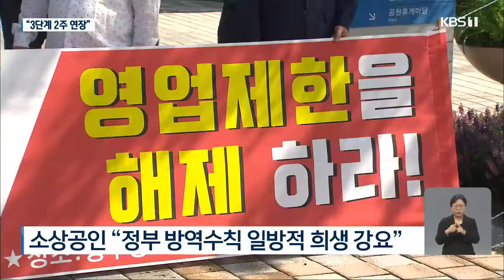거리두기 연장…자영업자 “언제까지 희생만” / KBS 2021.08.20.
코로나19 확산세가 이어지면서  오늘 광주와 전남에서는  각각 20명과 9명의  신규확진자가 나왔습니다.
확산세가 꺾이지 않자  광주·전남은 현행 3단계인  거리두기를 다음 달 5일까지 2주 더 유지하기로 했습니다.

 김정대 기자의 보도입니다.

 [리포트]

 하루 수백 명의 이용객이 찾았던  광주의 한 대형 찜질방.

 손님은 없고 임대를 내준 매점은 폐업한 지 오랩니다.

 업종 특성상  야간 이용객이 주를 이루는데, 방역수칙으로 영업 시간이 제한되면서 운영을 중단했습니다.

 [김주원/광주 첨단오션스파 업주 : "24시간 업소이다보니까. 시간 제한이  뭐 24시까지, 또 22시까지, 21시까지  이렇게 단축되면서 아예 영업을 못하고…. 손실로 볼 때는 한 달에 한 2~3천만 원씩  적자가 나고 있는  상태라고 보시면 됩니다."]

 최근 코로나19 확산세가 심각해지면서 정부가 또다시  사회적 거리두기 연장 방침을 발표했습니다.

 [김종효/광주시 행정부시장 : "이번 거리두기 연장은 휴가를 마치고 일상으로 복귀하는 4차 유행의 중대 변곡점에서 유행세를 감소세로 전환하기 위한 불가피한 조치입니다."]

 이에 따라 유흥시설과 노래연습장,  식당과 카페 등의 영업시간 제한과 5인 이상  사적모임 금지 등이 유지됩니다.

 밤 10시 이후  편의점 내 취식행위가 제한되고  이 시간에 식당과 카페 등의 야외 테이블 이용 금지도 추가됐습니다.

 지역 소상공인들은 정부 방역수칙이 일방적인 희생을 강요하고 있다며 불만을 호소했습니다.

 [이경채/광주소상공인연합회장 : "(거리두기를) 2주간 해서 예를 들어서 좀 좋아져서 영업 시간이 연장될 것 같으면 얼마든지 그 정도는 이겨내죠. 그런데 저희가 봐서는 계속 연달아서 2주씩 연기가 계속 되다보니까. 이게 언제 끝날지 모르니까…."]

 벼랑 끝에 내몰린 소상공인들은 정부와 자치단체가  영업의 자유를 보장할 수 있는 방역수칙을 마련할 것을 촉구하고 있습니다.

 촬영기자:이승준·조민웅